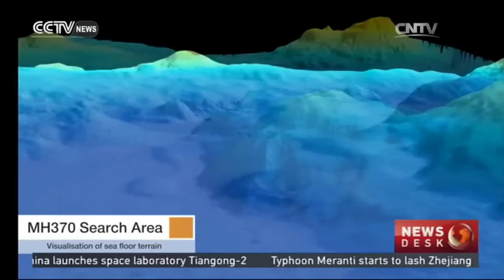Large piece of aircraft debris found in Tanzania from MH370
MH370 DEBRIS CONFIRMED